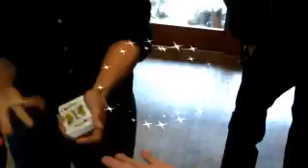One day events